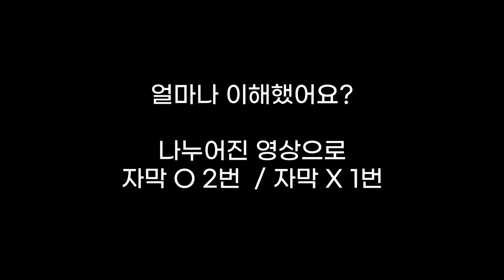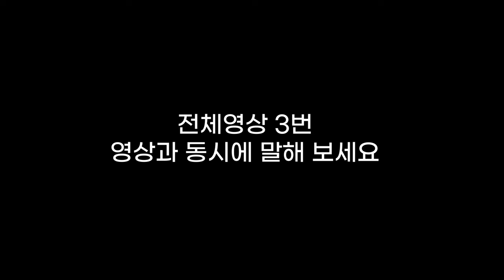Korean Listening&Speaking practice (한국어 듣기, 말하기 연습) : Shadowing #5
*드라마 제목 : 청춘기록

1)
엄마가 뭐 준다고 나오라는데
My mom asked me to come out for something
갔다 와
Go ahead
이거 어떡해?
What should I do
다 됐어 가도 돼
It's done. You can go
이것 좀 마무리 해주세요
Please finsh this

2)
근데 되게 빡빡하다
But it's very strict
꼭 그렇게 니 고객 내 고객 나눠야 해요?
Do you have to share your customers like that?
두 분이 사이 안 좋은 가 봐요?
I guess you two don't get along?